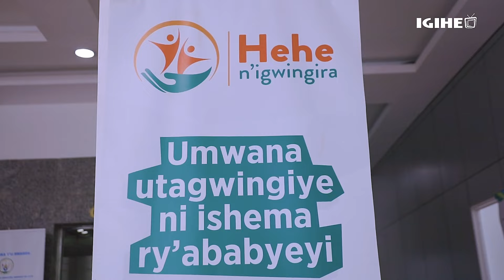Ikiganiro na Minisitiri Uwimana: Amakimbirane mu ngo, amashusho y’urukozasoni n’abana baterwa inda